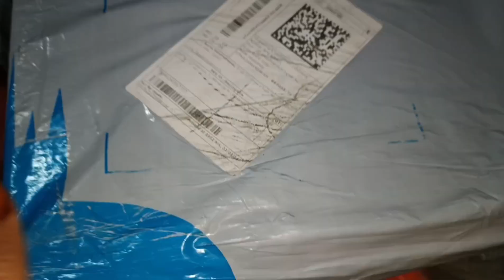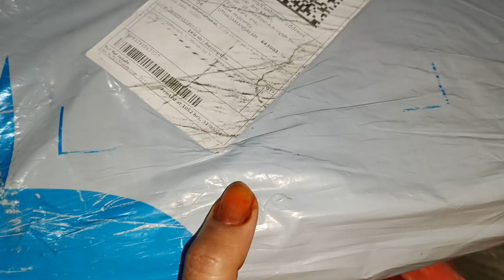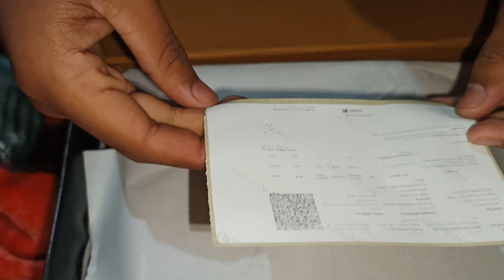Today Ramzan special EGG Tikki🤤|| 27th roza completed today🥳adnawazvlogs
[^     AD NAWAZ VLOGS     ^]

THEME ABOUT:: Today Ramzan special EGG Tikki🤤

TODAY WE HAD MADE SPECIAL EGG TIKKI

 It was very yummy in our first TRY 😁

SEE THIS VIDEO AND ENJOY THE VLOG AND TRY THE FOOD ALSO

adnawazvlogs
ramadan